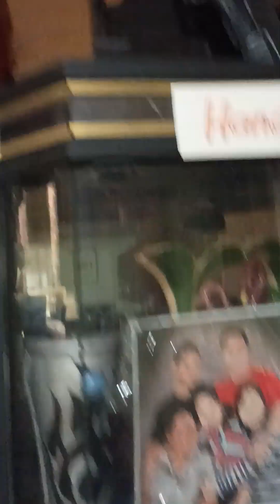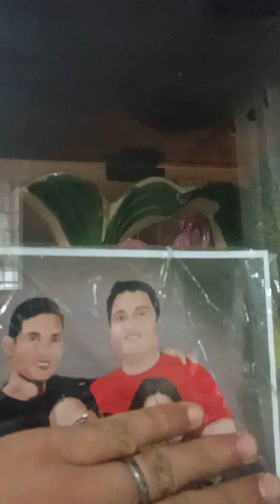COSPLAY PROPS | ARTS MADE OF RUBBER | BAMBAMTV OFFICIAL